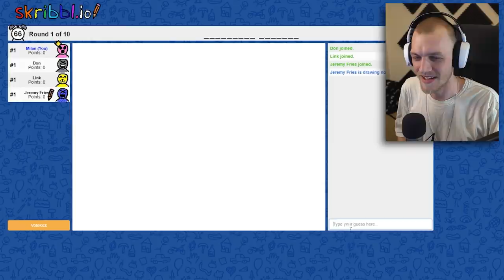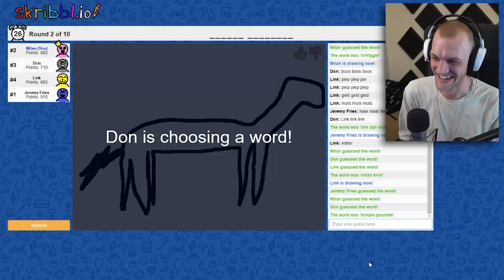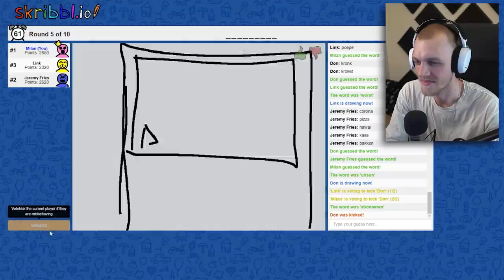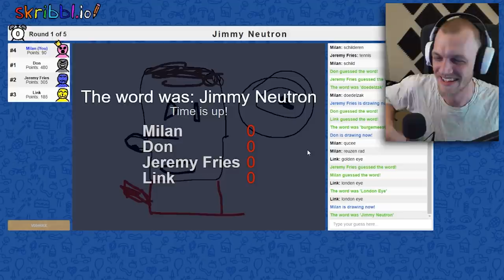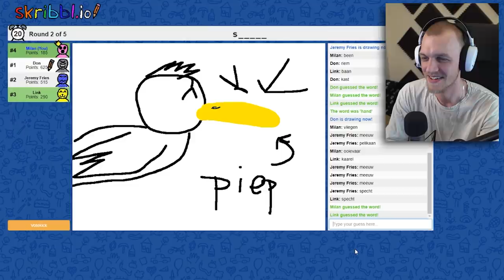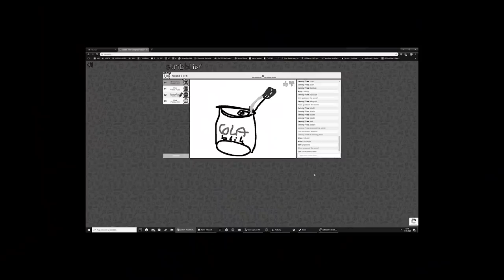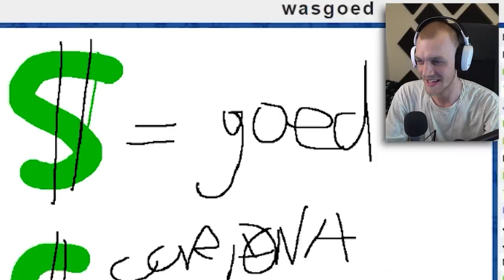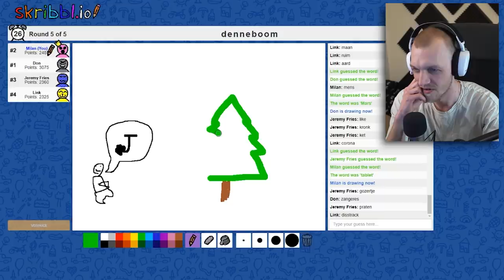DE JONGENS PESTEN MIJ HIERMEE! - Skribble Tekenen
➤  Video door: @milanknol  @GameMeneer @JeremyFrieser @LinkTijger